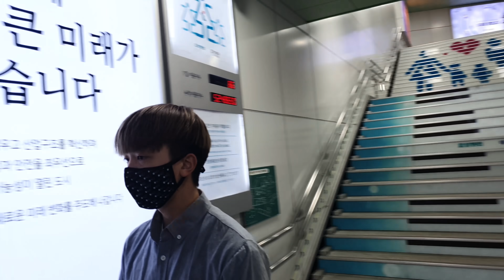계단도 악기가 될 수 있다.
위치는 동대구역입니다!!